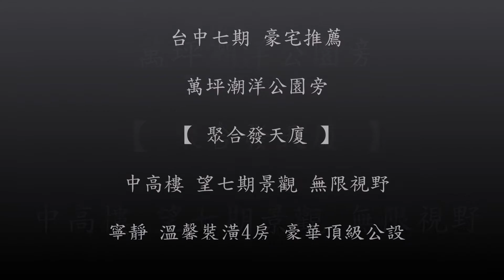台中七期聚合發天廈 【售出】中高樓 溫馨裝潢 望七期景觀豪宅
※可調HD高畫質※

台中七期．豪宅推薦．聚合發天廈
【 萬坪公園旁．中高樓．朝東 望七期景觀．溫馨裝潢．豪華公設】

地段

朝馬一帶的西側區，房價往往是七期豪宅區
最親民的地方，台灣房屋智庫資深分析師陳
炳辰指出，以地價觀察來看，新市政中心每
坪動輒150~200萬元以上實屬行情，而文心
森林公園或朝馬一帶，土地價格即減少2~3
成，連帶影響房價，且生活環境還相對優越
，較不被人潮及大樓棟距影響，近年即有不
少自住型的豪宅客轉而選擇密度較低的豪宅區塊。

建設公司-聚合發建設

"聚合發創辦人都具有建築土木背景，體認結
構安全是住家品質最大保障，因此也更尊重
專業，對於結構技師的成本預算不打折扣。

聚合發成立於民國81年，921地震發生時，
公司在大里、太平、埔里、東勢、新社等車
籠埔地震帶都有建案，在一片全倒、半倒房
屋中，聚合發的建築卻完好如初，這是公司
相當自豪之處。

社區特色

◆位於七期西側的新成屋聚合發「天廈」，因
地理位置近國道高速公路、74快速道路、高鐵
烏日站，南來北往交通便捷，備受台商、企業
主青睞。

交通方便、生活機能性足、周邊公園綠地豐富
的區域，是不少自住客購屋所重視的幾個重要
條件，而對於因商務需要，需長期南來北往的
企業主、台商來說，南來北往交通便捷的區域
，更是自住挑選重點。

◆東倚七期新市政中心、西望中部科學園區、南
接烏日高鐵站、北鄰水湳經貿園區，君臨天下
的非凡氣勢，在中台灣的高端建築中亮眼勝出。

◆樓高共38樓，屬高樓層規畫的聚合發「天廈」
，結構安全設計不馬虎，全棟結構採用SRC雙十
字強化四併建造，在制震方面也特別使用日本住
友理工黏彈性制震器，來提升建築物的安全性及舒適度

◆全棟採SRC制震、制音、節能設計、有中空樓板.
及阿罕布拉宮開放式主院規劃、氣勢雙門廳退縮設
計，完整呈現奢華住宅新概念國際標準五星級俱樂
部公設、星光lounge bar無垠景觀，1樓450坪中庭
，仿西班牙阿罕布拉宮，石獅、迴廊、水池等中世
紀古典氛圍。

公設

公設有挑高迎賓大廳、宴會廳、交誼廳、視聽室
、25米常溫水游泳池、SPA室、水療按摩池、蒸
氣室、烤箱、健身房、閱書室、棋藝室、SKY LOUNGE
等，非常豐富。此外，社區有提供咖啡、簡餐等輕食
給住戶的貼心服務，提升住戶的生活便利性。

本戶優勢

◆中高樓，望七期景觀，一望無際

◆永久棟距，採光明亮

◆附溫馨裝潢、輕鬆入住。

◆4房，空間寬敞。

◆寧靜，無車流吵雜聲

◆附一平面車位

◆屋主誠售，歡迎預約賞屋。

理念．堅持
誠

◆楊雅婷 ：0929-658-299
LINE：以「電話搜尋」→同手機號碼

我們的足跡
網站
（ 更多七期特區待售豪宅 & 社區詳細介紹 ）
FB粉絲專頁「台中七期House大小事」
WeChat ID
sabrina670223
住商不動產．七期歌劇院加盟店
（台中國家歌劇院對面）
經紀業名稱：大恆不動產經紀有限公司
證號(108)台中市代銷公會證字第292號